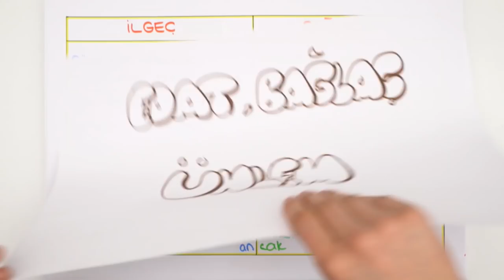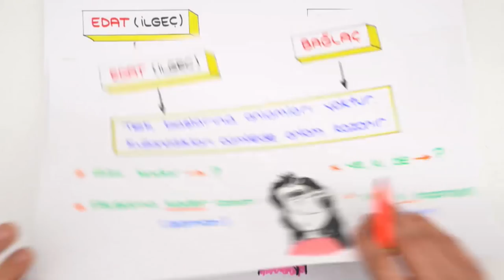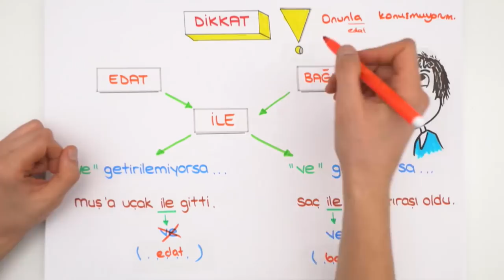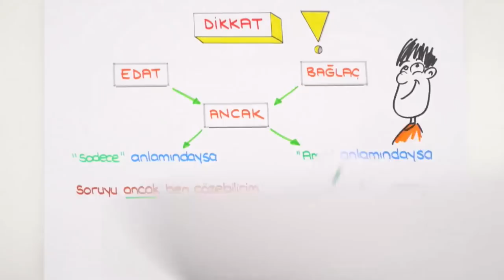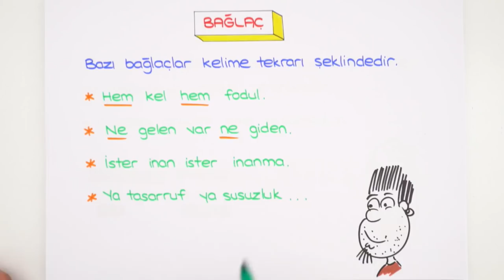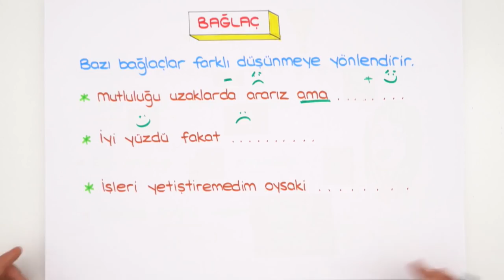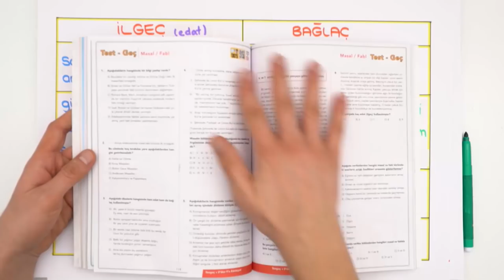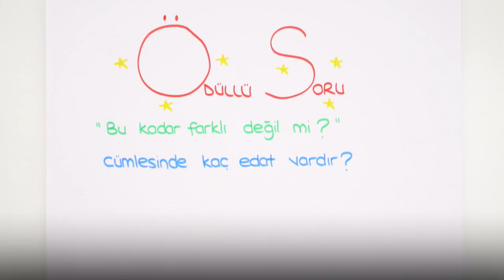9. Sınıf Edebiyat | Edat, Bağlaç, Ünlem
9. sınıf 'Ocak' ayı programını buradan indirebilirsin Güncel 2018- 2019 konu anlatımı bu videoda bulabilirsin. 9. sınıf edebiyat dersinde bugün ' Edat, Bağlaç, Ünlem' konusunu sana detaylı bir şekilde öğretiyoruz.🤗

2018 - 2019 Güncel Müfredat ücretsiz konu anlatımları için 9.Sınıf Matematik 9.Sınıf Biyoloji 9.Sınıf Coğrafya 9.Sınıf Fizik 9. Sınıf Kimya 9.Sınıf Tarih 9.Sınıf Türk Dili ve Edebiyatı 9.Sınıf İngilizce